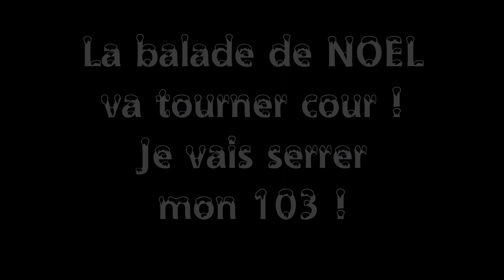Moped AV88 - 103 VOGUE ! je serre mon moteur pendant la balade de Noël !